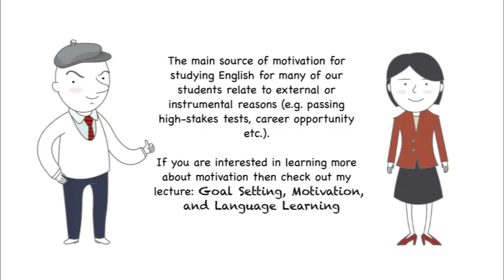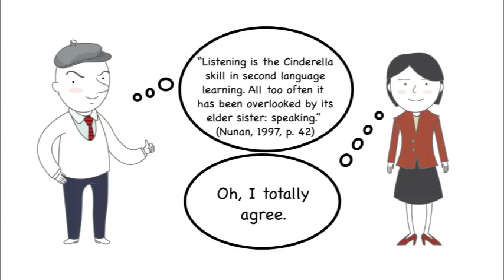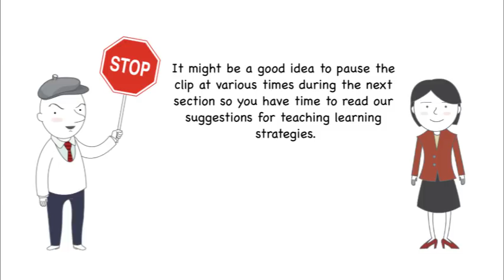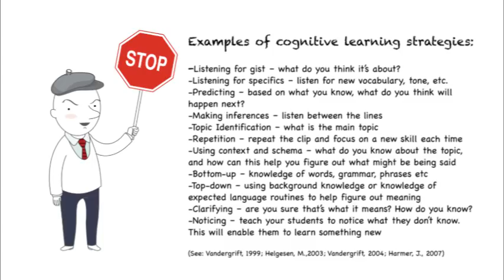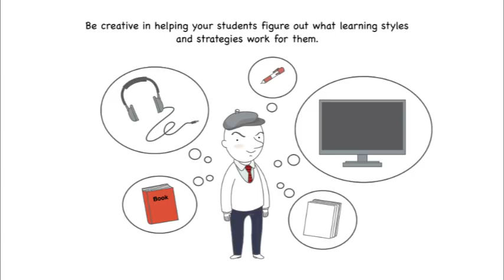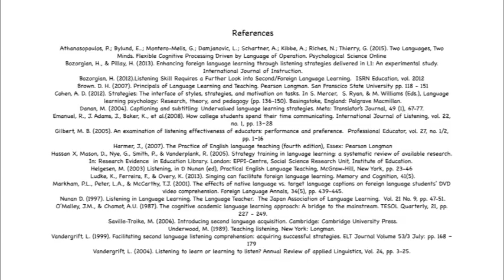Listening for Language Learning | Passive vs Active Listening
Learning to listen is a second language is not easy, but with some effective strategies, and an understanding of the listening process, you can improve your listening. Passive and active listening - which one is best for learning a language? How should we teach listening? How can you improve your listening skills? The importance of listening for language learning cannot be overstated. Listening is arguably the most important skill one needs to develop in order to improve their second language proficiency. The reason listening is so important is because it is one of the key ways a learner can get input for learning a language – and as you know – input is of paramount importance to learning a second language.
언어를 배우는 가장 좋은 방법은 무엇입니까? 듣기는 언어 학습에 매우 중요합니다. In this lecture, I will cover a range of issues related to listening for second language acquisition.
언어를 배우는 가장 좋은 방법은 무엇입니까? 듣기는 언어 학습에 매우 중요합니다. 다른 언어를 배우십시오. 어떻게 영어를 배우십니까? 제 2 외국어 학습.